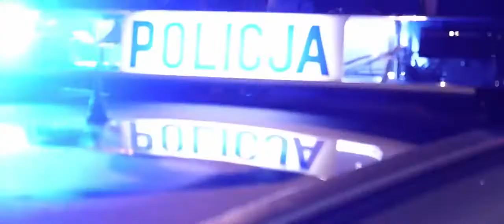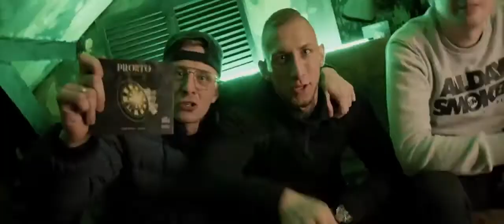JARECKI ZDW ft. TPS - BEZ FAŁSZU prod.to